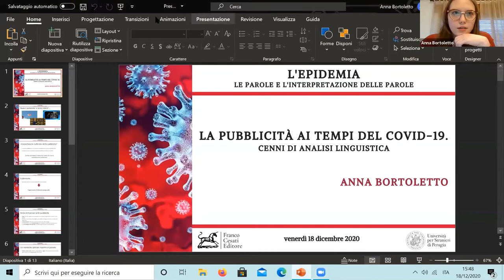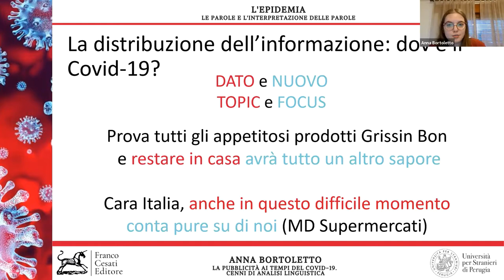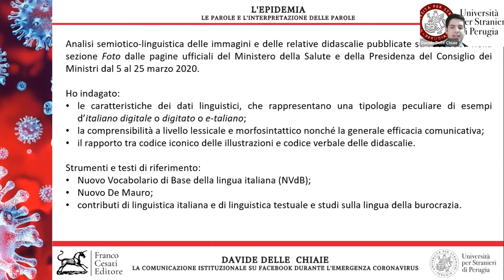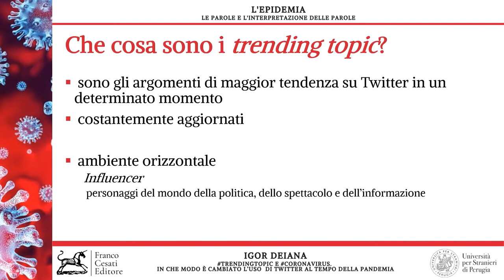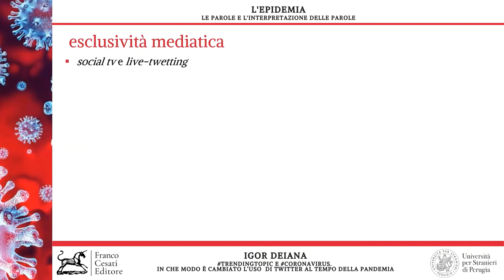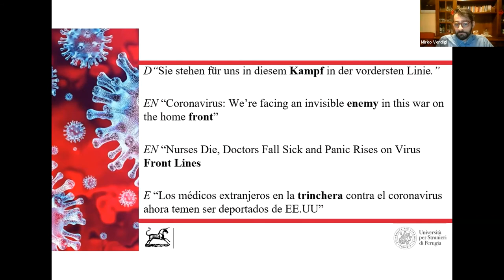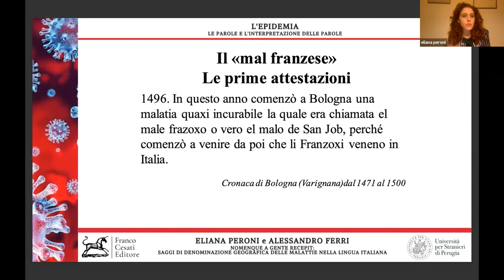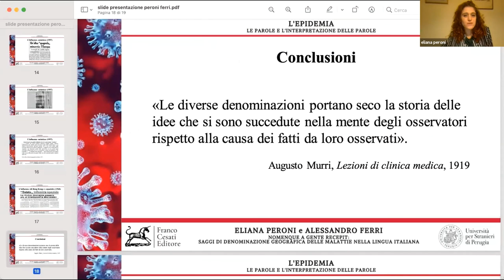Presentazione del libro L'EPIDEMIA. Le parole e l'interpretazione delle parole -UNISTRAPG-17/12/2020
Dopo i saluti dell’editore (Franco Cesati) e della curatrice del volume (Francesca Malagnini), gli autori, dottorandi in scienze linguistiche e filologiche, presenteranno i cinque contributi contenuti nel volume:

I cambiamenti nei messaggi pubblicitari durante la pandemia (Anna Bortoletto);
I post sulla comunicazione della Presidenza del Consiglio dei Ministri e del Ministero della salute su Facebook (Davide delle Chiaie);
Il cambiamento nella timeline italiana di Twitter (Igor Deiana);
Il dilagare nelle principali testate online italiane, europee e statunitensi di metafore belliche impiegate in ambito sanitario quali, per esempio, ‘essere in trincea’, ‘essere in guerra’, ‘abbassare/alzare la guardia’ (Mirko Verdigi);
Un excursus storico-linguistico sul teorema che associa malattia-paese di origine o di maggiore diffusione in chiave sincronica e diacronica (Eliana Peroni e Alessandro Ferri).